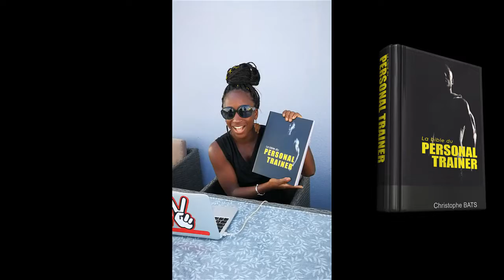AMINATA COACH (YVELINES)